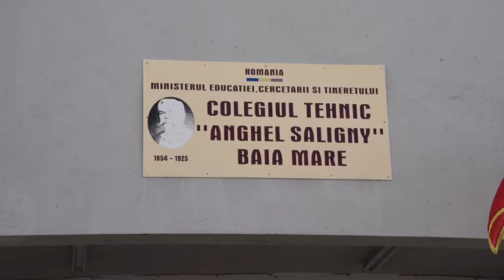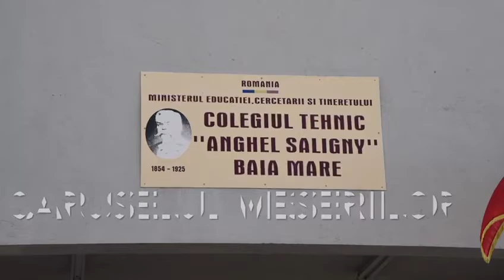CARUSELUL MESERIILOR 2021 2022